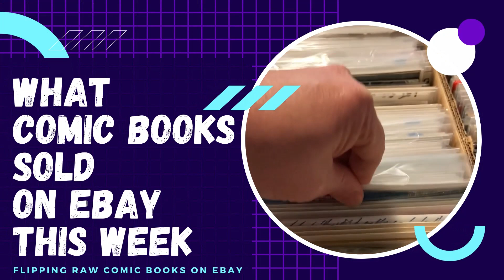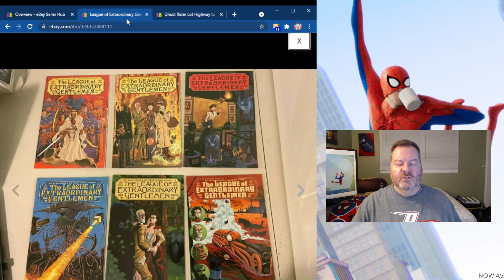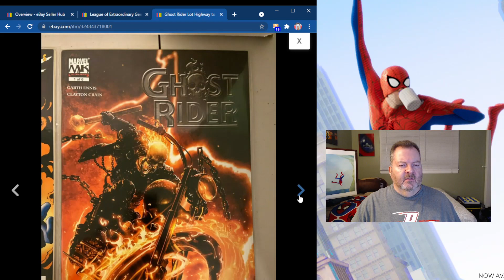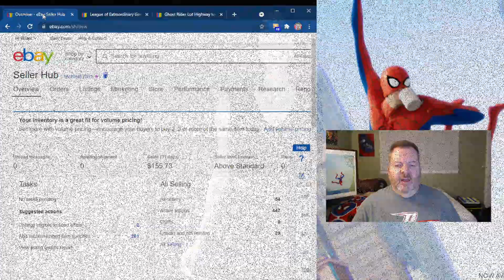What Comic Books Sold on eBay for the Week of October 18th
In this week's What Comic Books Sold on eBay for the Week of October 18th video, I will break down all of the raw comic books I sold on eBay, and how much they sold for.

Thanks for checking out my video What Comic Books Sold on eBay for the Week of October 18th.

My eBay store can be found @ LCS

Multiverse Comic Box - Monthly Comic Book Subscription

Vote for the CBCAwards end November 13th.
Vote at:
CBCAwards.org

I sell exclusively on eBay because generally people suck dealing with in-person on Facebook marketplace or Craig's list. I have heard a few horror stories of buyers being scammed on comic book groups on Facebook and purchasing on Instagram. So to try and avoid scammers, and not add any added stress while selling comic books.

Selling comic books on eBay is a side hustle for me. I started flipping my own raw comic book collection in 2020. I've also sent in my first comic books to CGC and still learning about the process.

I source raw comic books from yard sales, garage sales, Facebook Marketplace, Craig's list, and basically, anywhere I can find them. I have over 2000 books today, and always looking to add more.